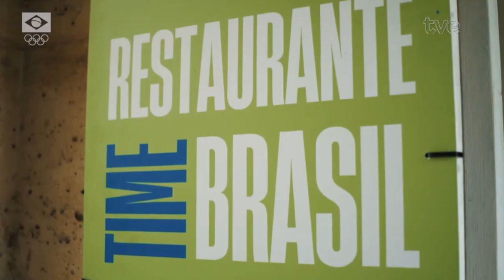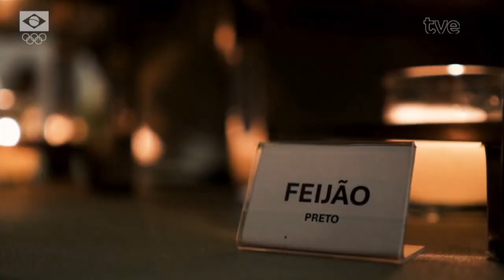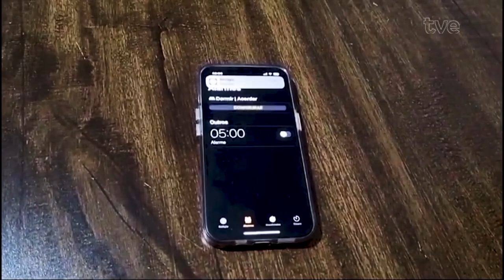TVE Esportes 10/08/2024